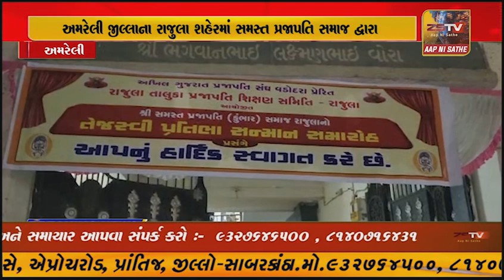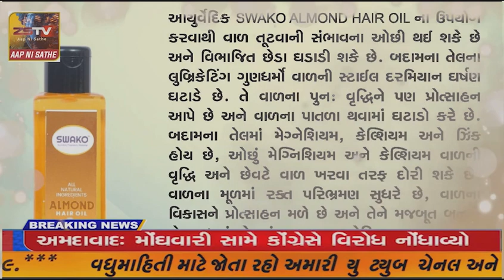અમરેલી જીલ્લાના રાજુલા શહેરમાં સમસ્ત પ્રજાપતિ સમાજ દ્વારા તેજસ્વી તારલાઓનો સન્માન સમારોહ યોજાયો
અમરેલી જીલ્લાના રાજુલા શહેરમાં સમસ્ત પ્રજાપતિ સમાજ દ્વારા તેજસ્વી તારલાઓનો સન્માન સમારોહ યોજાયો હતો.